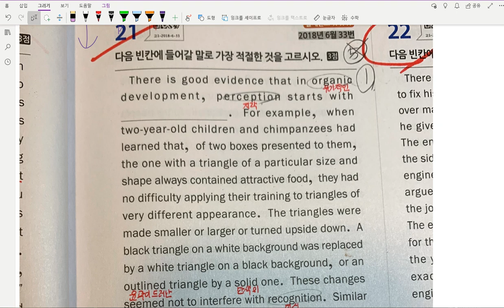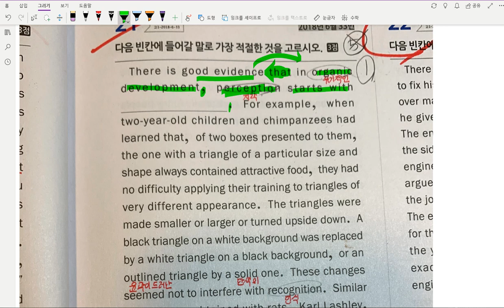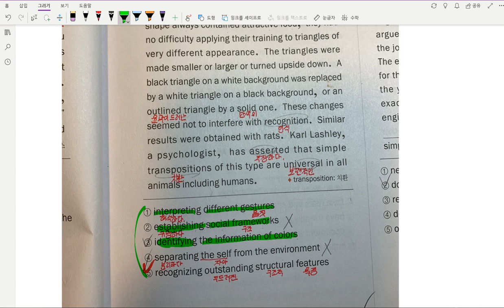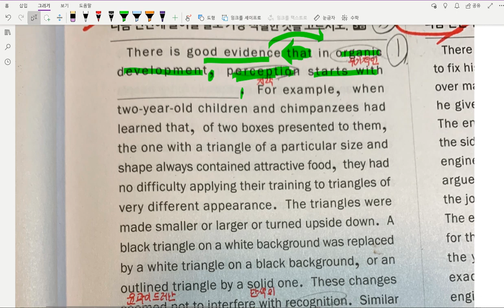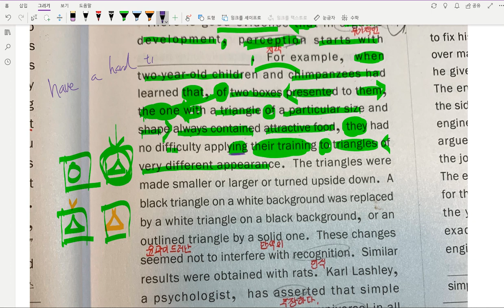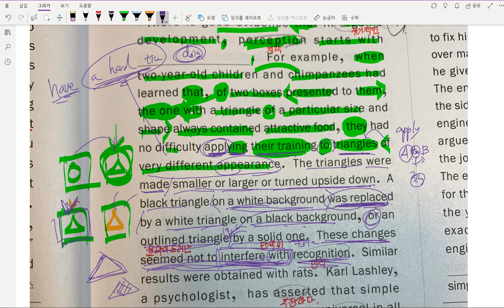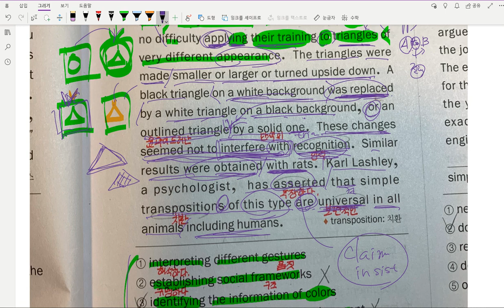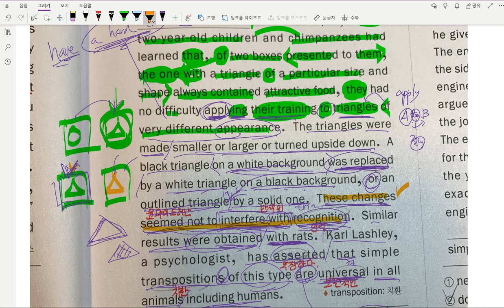[모고풀이] 고1 18년 6월 33번